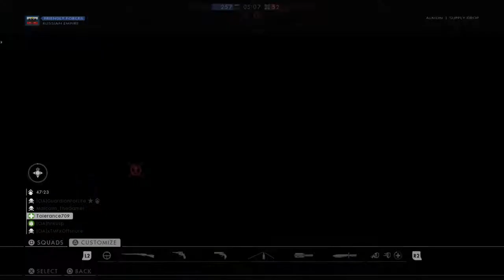Battlefield 1 Supply Drop On Albion (Scout Class) Mosin Nagant/Nagant Revolver